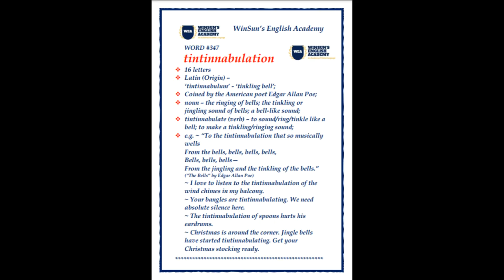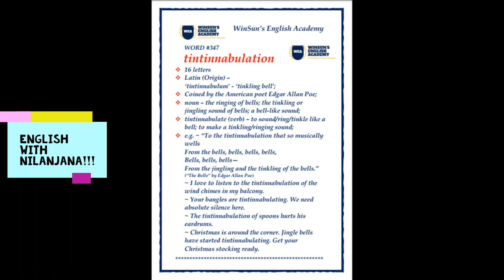Word: #347 tintinnabulation /etymology, meaning, pronunciation, examples/A Word A Day Challenge2021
What we covered in this session:
Word: #347 tintinnabulation FürAlina ArvoPärt EdgarAllanPoe /etymology, meaning, pronunciation, examples

Keep learning!!!
Stay blessed!!!
Stay safe!!!